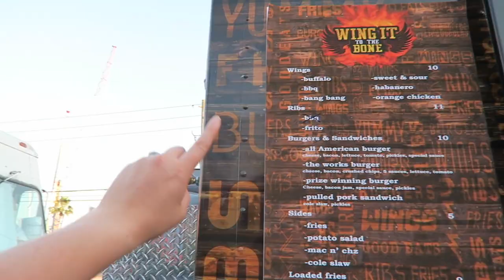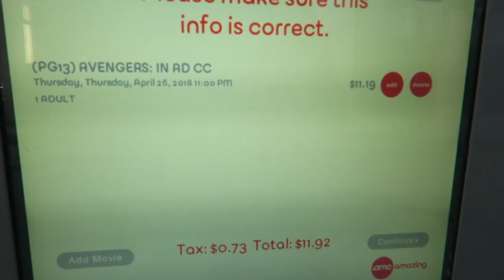"Leave Nothing for Tomorrow Which Can be Done Today" | April 2018 Trailer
Another monthly recap! April was so full of new experiences and wonderful company. We finally stepped foot in Universal Studios, Movie Pass returned to Disney Springs, and we attended the spring Dapper Day events. Boat rides, fireworks, and food were ample! Thanks for tuning in another month, on to May!